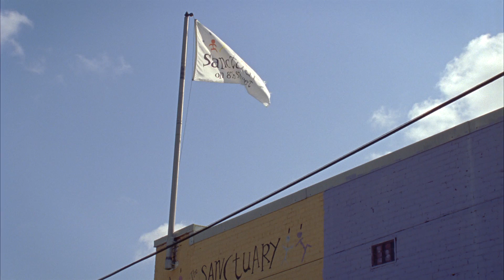Summer in Sanctuary (mood reel)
Mood reel for the upcoming feature length film "Summer in Sanctuary", based on the play by Al Letson, shot on 16mm

Directed and photographed by P. Barry
Special thanks to Vicky Watkins and Rick Cartlidge at the Sanctuary on Eighth Street